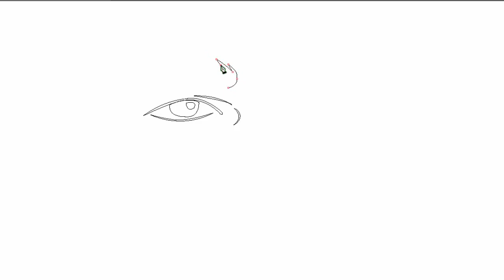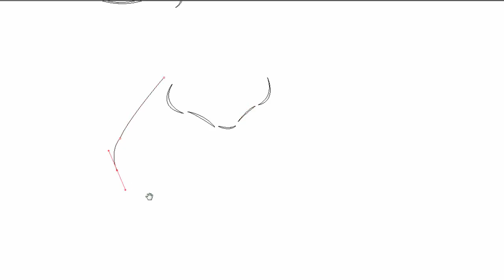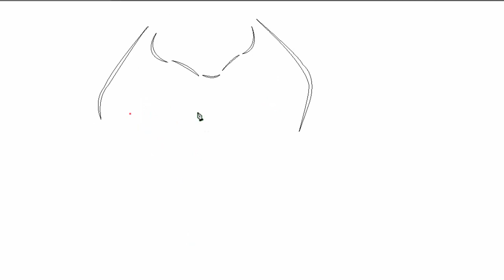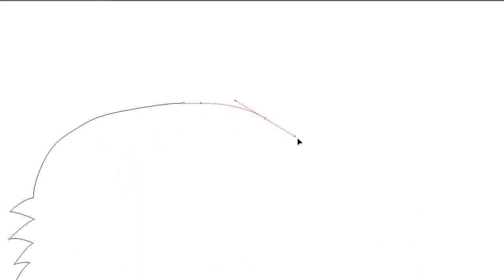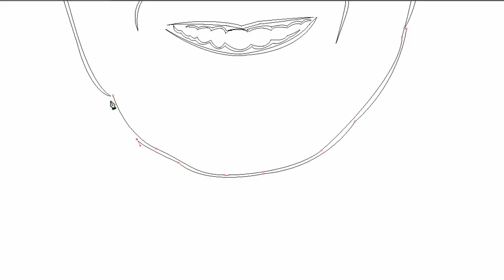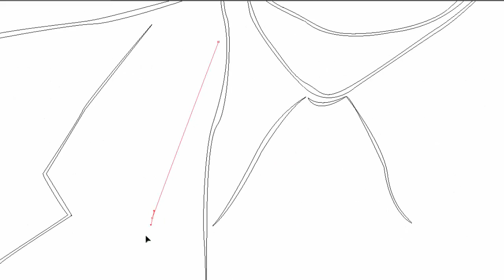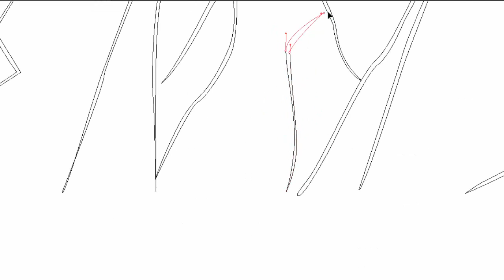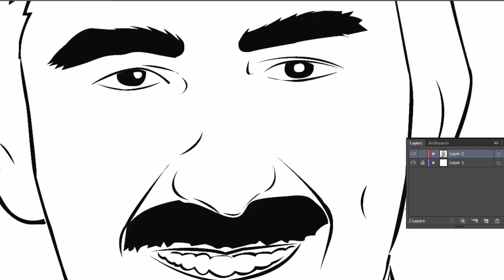Donald Trump Father Fred Trump Art | Donald Trump Twitter | Donald Trump Jr | Donald Trump Junior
In this video I will be showing you Donald Trump Father Fred Trump Line Art Speed Dwaring By Hand | Donald Trump Twitter | Donald Trump Jr | Donald Trump Junior

30 Sec Mentor is a way to learn, know with fun many things.
x

Info. of this video:
Just search Donald Trump Father Fred Trump Line Art Speed Dwaring By Hand Donald Trump Twitter Donald Trump Jr Donald Trump Junior in the title bar and you will find Donald Trump Father Fred Trump Line Art Speed Dwaring By Hand Donald Trump Twitter Donald Trump Jr Donald Trump Junior. Please like Donald Trump Father Fred Trump Line Art Speed Dwaring By Hand Donald Trump Twitter Donald Trump Jr Donald Trump Junior video also share Donald Trump Father Fred Trump Line Art Speed Dwaring By Hand  Donald Trump Twitter Donald Trump Jr Donald Trump Junior to your friends.